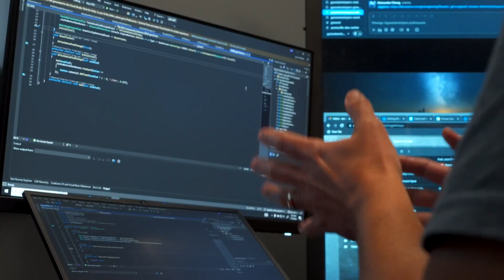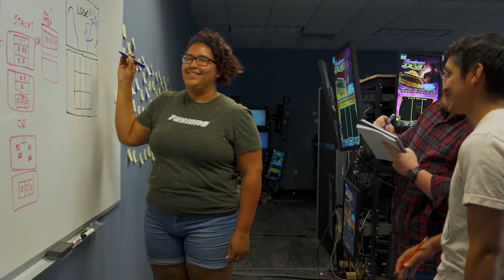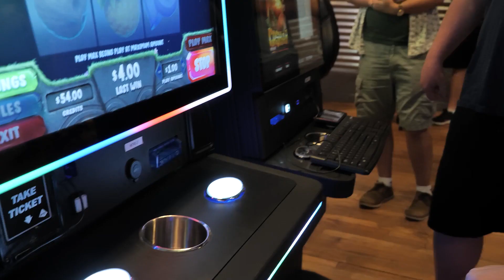Grover Gaming - Who We Are